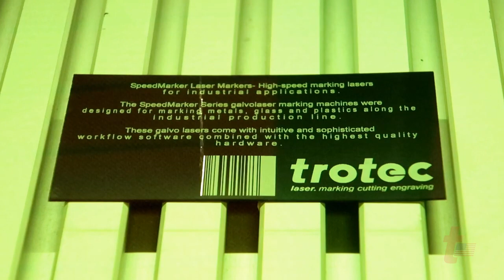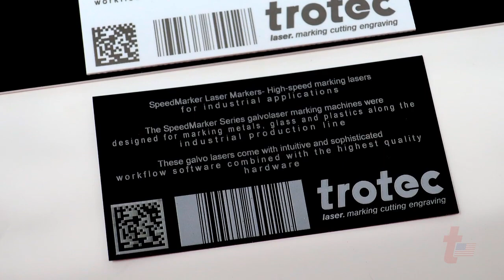Lasermarkeren van metalen en kunststoffen met een MOPA laser machine| Trotec Laser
Breid uw mogelijkheden uit voor het markeren van metalen en kunststoffen. Met de MOPA laser kunt u met een groter contrast markeren op kunststoffen, daarnaast kunt u aluminium zwart markeren of reproduceerbare kleuren op staal markeren. Daarnaast biedt de MOPA fiber laser vaak de mogelijkheid tot het sneller markeren van reproduceerbare hoogwaardige markeringen, in vergelijking tot de conventionele fiber lasers.

Trotec Laser is sinds 1997 wereldleider op het gebied van lasertechnologie. Als onderdeel van de Trodat Trotec Group ontwikkelen, fabriceren en verkopen wij Trotec lasersystemen voor markeren, lasersnijden en lasergraveren en verkopen wij ook graveermaterialen. Trotec stelt nieuwe normen, bedient klanten in meer dan 90 landen en heeft meer dan 500 werknemers. Op ons YouTube kanaal delen wij trainingen, zelfstudies, technische video's over lasersnijden en lasergraveren en nog veel meer. Nieuwsgierig?

Neem voor meer informatie over onze lasermachines contact met ons op